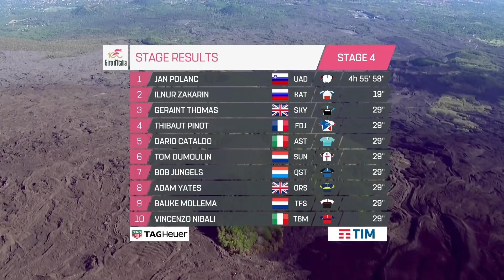Giro d’Italia 2017 | Stage 4 Highlights | inCycle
Highlights of stage four of the Giro d'Italia.